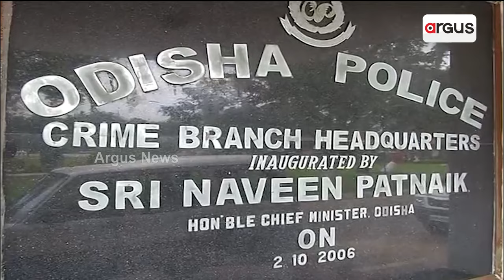ହାଡ଼ିଆ ପଠା ସରକାରୀ ଜମି ଜାଲିଆତି ଘଟଣା || Baliyatra land controversy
ସିଏମସିର ପୂର୍ବତନ କମିଶନର ଅନନ୍ୟା ଦାସଙ୍କ ଦସ୍ତଖତ ଓ ସିଲ୍ ଜାଲିଆତି କରି କୋଟି କୋଟି ଟଙ୍କା ହଡପ୍ । ଖବର ପ୍ରସାରଣ ହେବା ପରେ ଜଣେ ଅଭିଯୁକ୍ତକୁ ଅଟକ ରଖି ପଚରାଉଚରା ଆରମ୍ଭ କରିଛି  କ୍ରାଇମବ୍ରାଞ୍ଚ ।